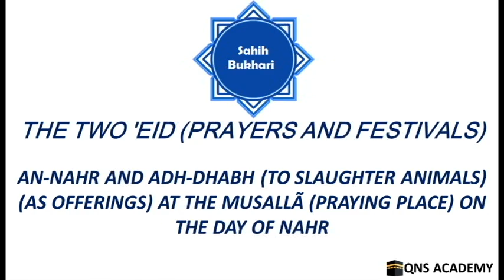Bukhari 13-22: An-Nahr and Adh-Dhabh(to slaughter animals) as offerings at the praying place on Nahr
Bukhari 13-22: An-Nahr and Adh-Dhabh (to slaughter animals) (as offerings) at the Musallã (praying place) on the day of Nahr

List of chapters in the book of The two 'Eid (Prayers and Festivals)
1 The two 'Eid and sprucing oneself up on them
2 A display of spears and shields on 'Eid Festival day
3 The legal way of the celebrations on the two 'Eid festivals for the Islamic World (Muslims)
4 Eating on the day of Fitr before going out (for the 'Eid-al-Fitr prayer)
5 Eating on the Day of Nahr (10th of Dhul-Hijjah)
6 To proceed to a Musalla (praying place) without a pulpit
7 Walking and riding for the Eid prayer. The 'Eid prayer is offered before delivering the Khutba (religious talk) and there is no Adhan or Iqama for it
8 The Khutba (religious talk) (should be delivered) after the 'Eid prayer
9 It is disliked to carry arms on 'Eid and in the Haram (sanctuary)
10 To offer the 'Eid prayer early
11 Superiority of deeds on the days of Tashriq (11th, 12th, 13th of Dhul-Hijjah)
12 To say Takbir on the days of Mina and while proceeding to 'Arafat
13 As-Salãt (the prayers) on the day of 'Eid using "Harba" (a small spear) as a Sutra
14 To put the 'Anaza (spear-headed stick) or Harba in front of the Imam on 'Eid day
15 The coming out of ladies and menstruating women to the Musalla
16 The attendance of boys at Musalla
17 The Imam faces the people while delivering the Khutba (religious talk) of 'Eid
18 The mark of the Musalla (praying place)
19 The preaching to the women by the Imam on the 'Eid day
20 If a woman has no veil to use for 'Eid
21 Menstruating women should keep away from the Musalla (praying place)
22 An-Nahr and Adh-Dhabh (to slaughter animals) (as offerings) at the Musallã (praying place) on the day of Nahr
23 The talk of the Imam and If the Imam is asked about something while he is delivering the Khutba (religious talk)
24 Whoever returned (after offering the 'Eid prayer) on the day of 'Eid through a way different from that by which he went
25 Whoever missed the Salat-Al-Eid ('Eid prayer) should offer two Rak'a prayer
26 The offering of  Salat (prayer) before or after the 'Eid prayer